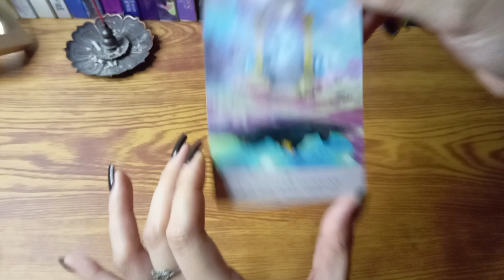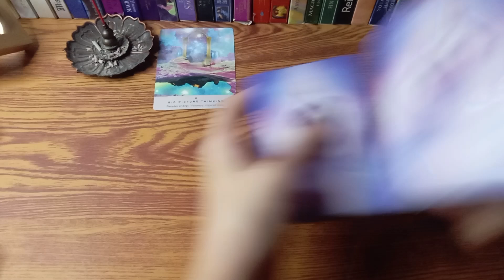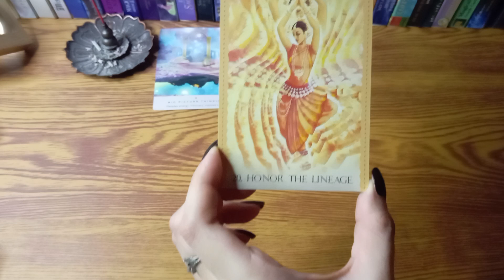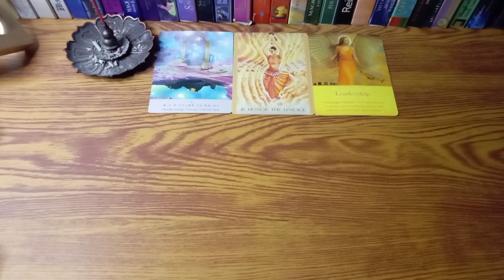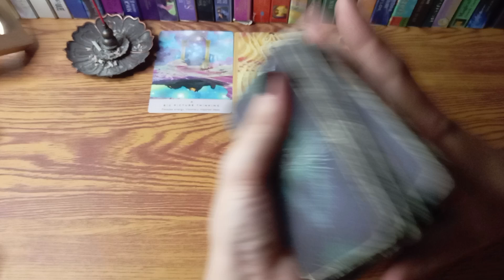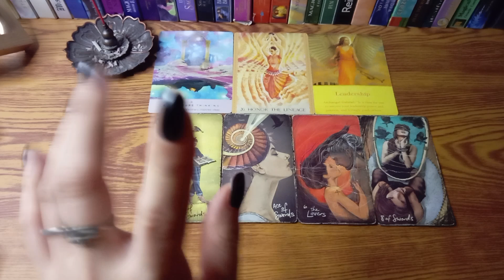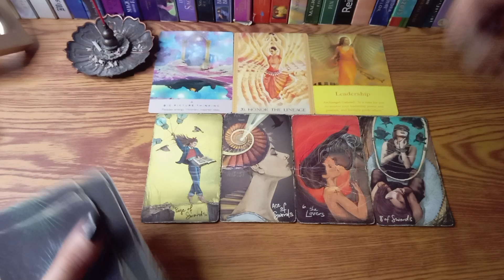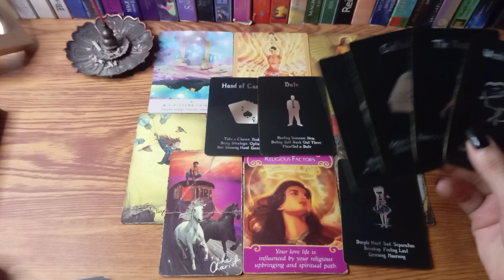🔮GEMINI ♊ JULY 18-24 WEEKLY READING